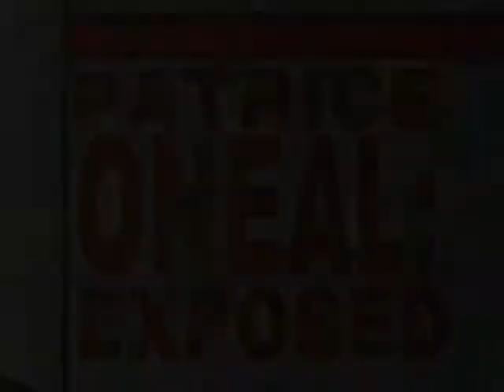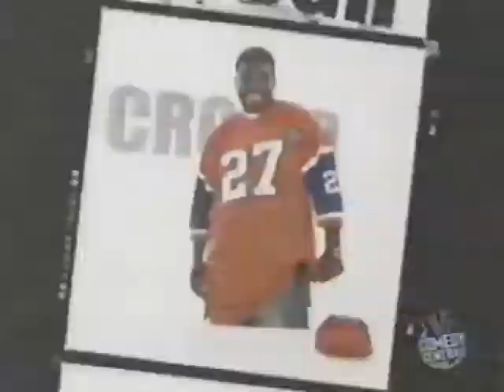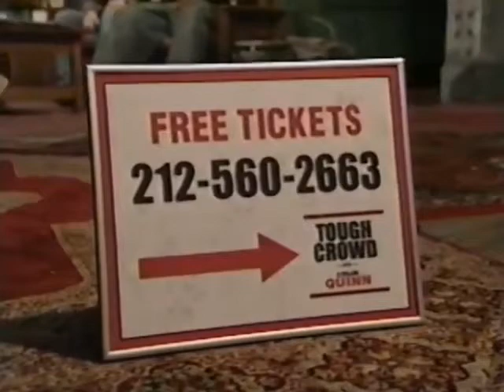Tough Crowd (11-05-2003) Judy Gold, Greg Giraldo, Todd Lynn, Patrice O'Neal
Tough Crowd with Colin Quinn

Guests: Judy Gold, Greg Giraldo, Todd Lynn, Patrice O'Neal